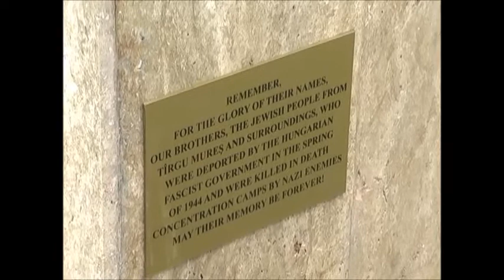Mărturii supraviețuitori Ghetto Târgu Mureș Partea a IV a